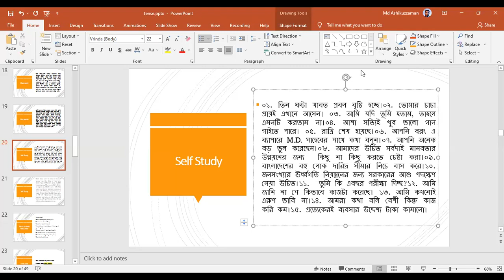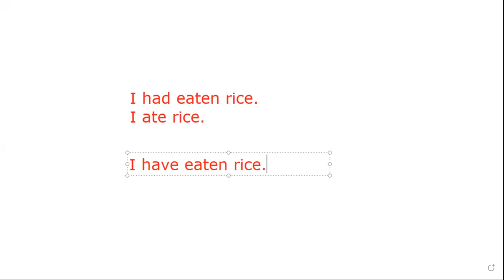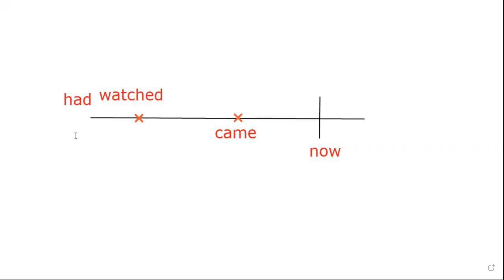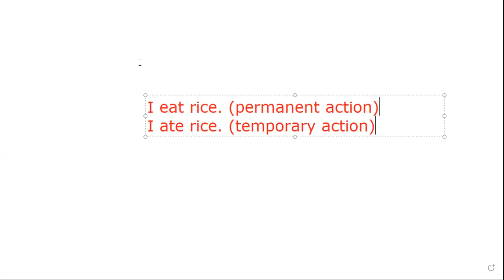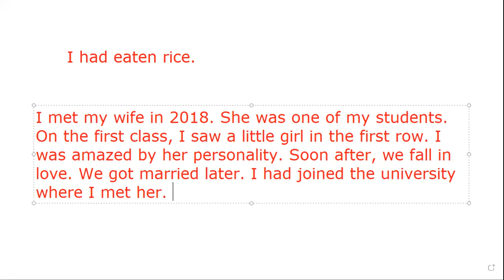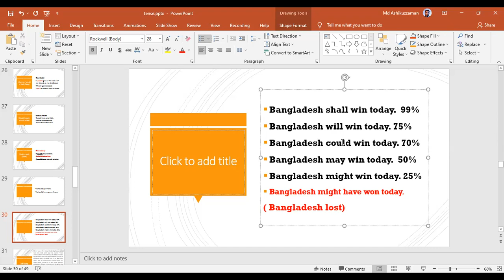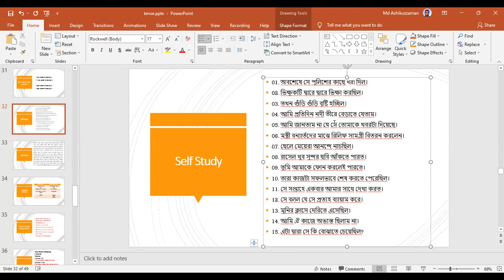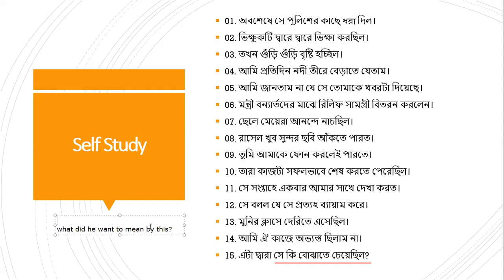Freehand Writing & Grammar Class 14 : Past Tense